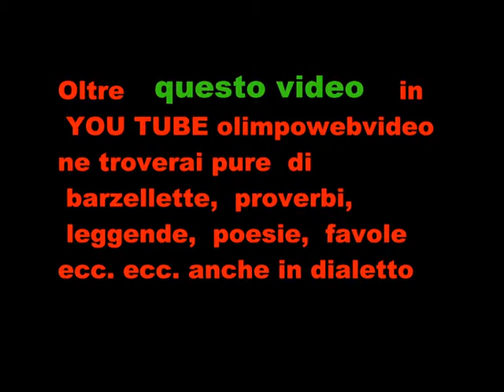CORO LE VOCI DEL COLLE a Fontanella il 30 10 2010 FILE 319 10° VIDEO.wmv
la mariannna